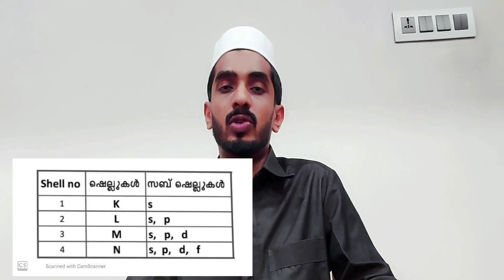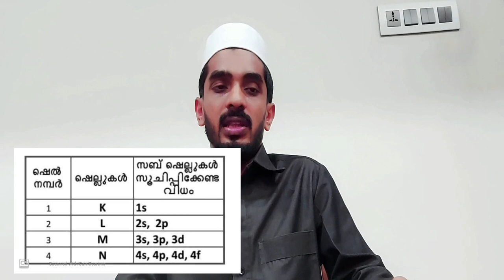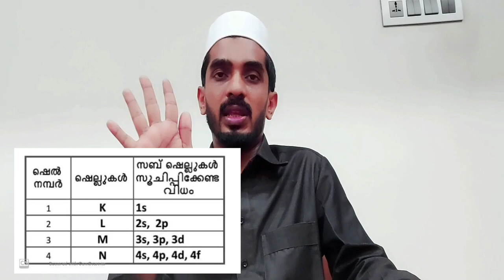KERALA SSLC CHEMISTRY CLASS FIRST CHAPTER | PART 1 | KITE VICTERS STD CHEMISTRY | MALAYALAM MEDIUM